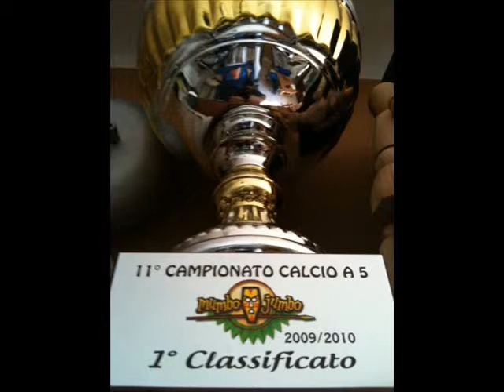TESORI d'ABRUZZO 2